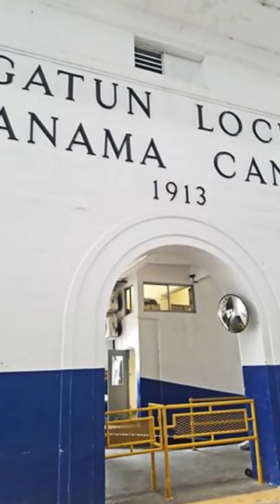Best things to see in Panama. 🇵🇦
# Fascinating ways to spend your days in Panama.🇵🇦 😇 📹
# Shorts, # Travel, # Luxury, # Shorts + Travel + Luxury,
# Panama, # things to do in Panama,Panama tourism, # Panama city guide,

Country information
Official name(s) the Republic of Panama
Alternative name(s) Republic of Panama (official, English), República de Panamá (official, Spanish)
Regional location Central America, bordering both the Caribbean Sea and the North Pacific Ocean, between Colombia and Costa Rica
Country name etymology After a former village near the modern capital, Panama City. From the Cueva language meaning "place of abundance of fish" or "place of many fish", possibly from the Caribe "abundance of butterflies", or possibly from another native term referring to the Panama tree.
Climate Tropical maritime; hot, humid, cloudy; prolonged rainy season (May to January), short dry season (January to May)
Terrain Interior mostly steep, rugged mountains and dissected, upland plains; coastal areas largely plains and rolling hills
Population 4,314,767
National Day 3 Nov 1903
Language(s) Spanish
Religion Christianity Roman Catholic, Protestant Other Christian Traditional faiths
Currency Panamanian Balboa
Capital city Panama City
ISO PAN
Domain(TLD) .pa
Ethnicity Mestizo
Head of government President
Nationality Panamanian
Driving side Drive on the right-hand side
Date format dd/mm/yyyy
Total area 75,417 km2 (29,119 sq mi)
Timezone UTC−5 (EST)
Average elevation 360 m (1,181 ft)
Coastline 2,490 Km
Mains electricity 110 V, 220 V

# National founder of Panama is Simón Bolívar,# National dish of Panama is Sancocho,# National dance of Panama is The Tamborito, # National dress of Panama: Pollera, # National monument of Panama is Church of the Golden Altar, Metropolitan Cathedral, Salón Bolivar, Las Bovedas vaults, Heron's Palace and a French monument. # National fruit of Panama is Rambutan, # National drink of Panama: Seco, # National color(s) of Panama: Blue, white and red, # National sports of Panama is Baseball,               # National tree of Panama: Sterculia apetala, # National poet of Panama is Ricardo Miró, # National Archives of Panama, # National Museum of Panama: Museum of History of Panama, # National Library of Panama,                # Highest Peak of Panama: Volcán Barú, the # Tourism slogan of Panama: Discovered by Nature, # National airline of Panama: Copa Airlines,                                  # National instrument of Panama: Accordion,# National hero of Panama: Victoriano Lorenzo, # President of Panama: Laurentino Cortizo,
# National Aeronaval Service, # Panamanian National Aeronaval Service,           # Mythical creature of Panama is a Cadejo,
Panamanian Proverbs - Popular quotes, proverbs, and sayings.

Though you possess prudence, old man, do not despise advice.

When the eyes see nothing, the heart feels nothing.

Half of an orange tastes just as sweet as a whole one.

Speak whenever you must, hush whenever you can.

A proverb is to speech what salt is to food.

The wise man affirms little and doubts much.

The leafiest tree doesn’t always have the juiciest fruit.